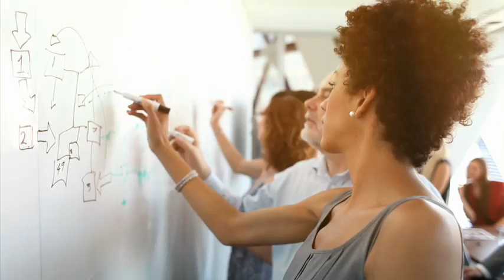SEI Annual Report 2012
SEI Annual Report 2012 - introduction by Executive Director Johan L. Kuylenstierna.